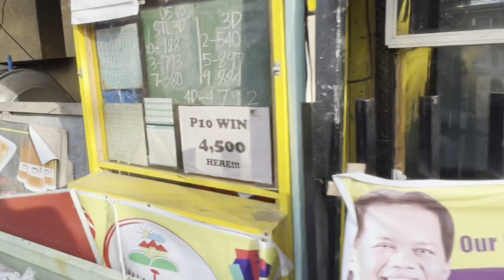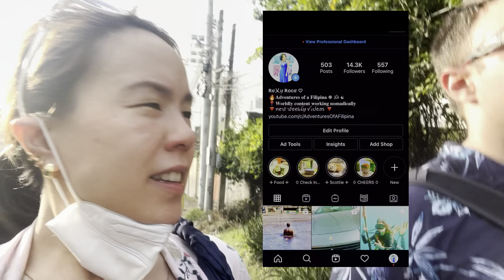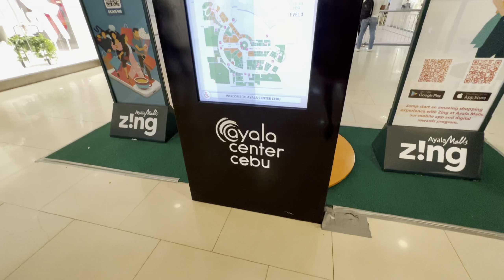What else is there to do in here? Ayala Mall Time Zone, Flying Fish Hostel PHILIPPINES Travel Vlog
🌸 We finally arrived in Cebu City using Cebu Pacific Airlines!